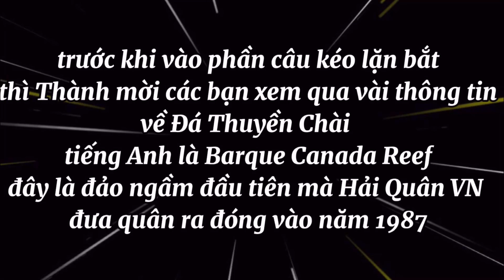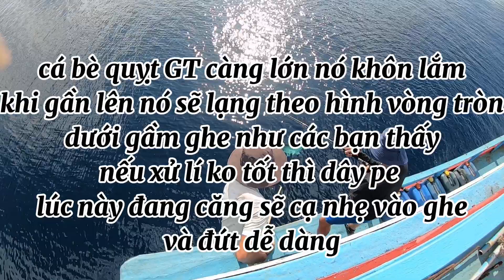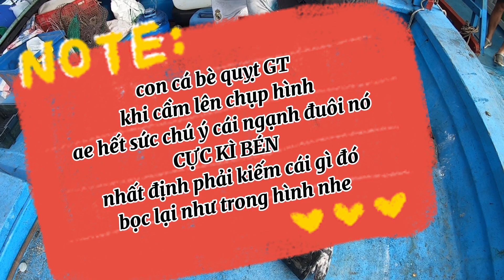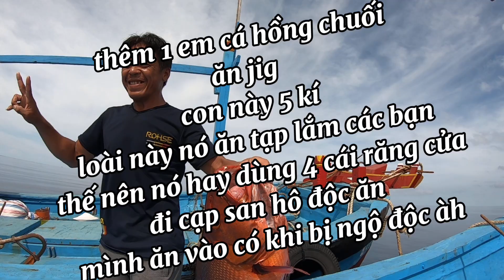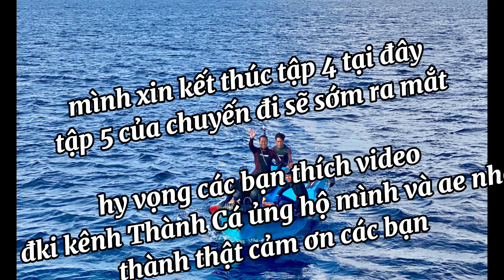18 Ngày Câu Cá Đảo Trường Sa | Tập 5 ra đây câu popping phê quá phê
Ở nơi biển đảo cách đất liền 650km ..đi nước ngta còn gần hơn về nhà .. họ mưu sinh ntn .. ăn uống sinh hoạt giải trí ra sao .. ban đêm họ có ngủ ko .. họ có cầm dthoai bấm bấm chơi face xem youtube như chúng ta ko

Mời các bạn cùng Thành xem để biết và yêu quý hơn một phần dải đất của Việt Nam nhe

Ae rủ rê nhau đi câu tại đảo Phú Quý
thì vào nhóm câu , hân hạnh được làm quen , nhớ đọc qua tin nhắn Thành ghim trên nhóm facebook : Rủ rê đi câu đảo Phú Quý